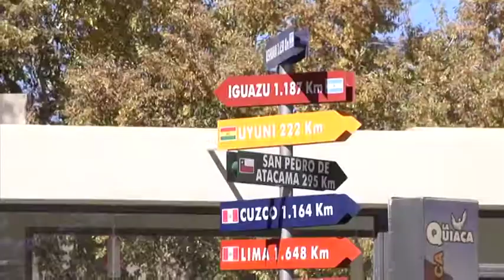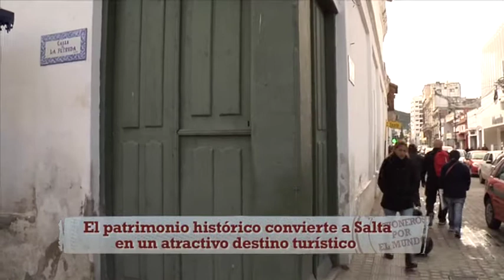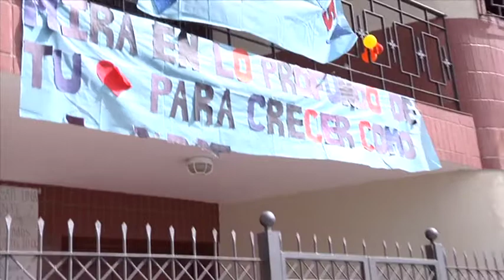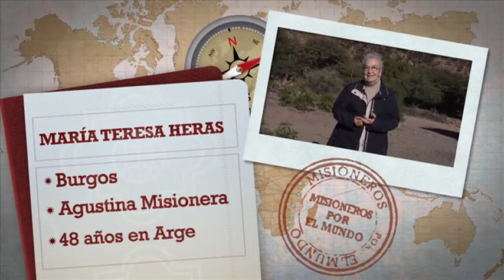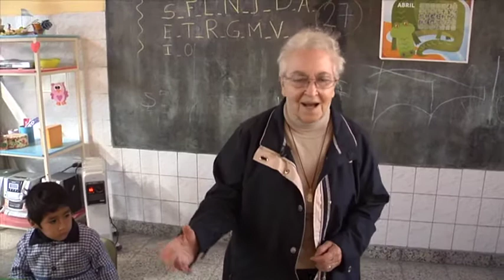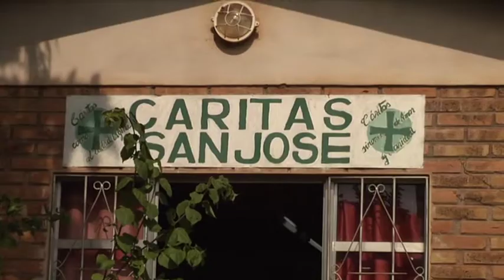"Misioneros por el Mundo" en Salta y Jujuy (Argentina) - 03/02/2017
Misioneros que aparecen en el programa:

- Santiago Alcalde de Arriba. Agustino. Palencia.
- Ángel Rodríguez García. Agustino. León.
- Mª Teresa Heras. Agustina Misionera. Burgos.
- Ricardo Aparicio Pérez. Claretiano. Posada de la Valduerna (León), diócesis de Astorga.
- Elva Arias Armesto. Caridad de Santa Juana Antida. Lugo.